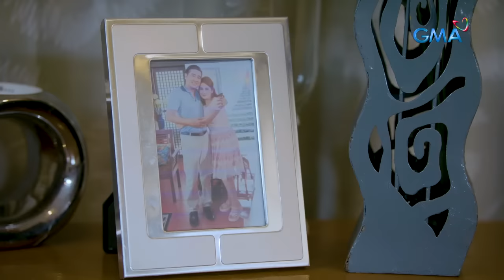Magpakailanman: Rebeldeng Anak, Ulirang Ina - The Elaine Carriedo-Lozano Story (Full Episode)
Elaine (Yamien Kurdi) and her father have always dreamed for her to become a singer when she grows up. However, her father was shot dead when she’s still young. To forget the pain of losing her father, she chose not to dwell on their good memories. Elaine still became a singer and was given a lot of opportunities, but when she rebelled against her mother, her life took a sudden fall. Despite all her wrongdoings, will she be able to redeem herself and her family?

Watch ‘Magpakailanman,’ every Saturday evening on GMA Network, hosted by Ms. Mel Tiangco. Included in the cast for this episode "REBELDENG ANAK, ULIRANG INA: The Elaine Carriedo-Lozano Story" are Yasmien Kurdi, Marlon Mance, JC Tiuseco and Gilleth Sandico.